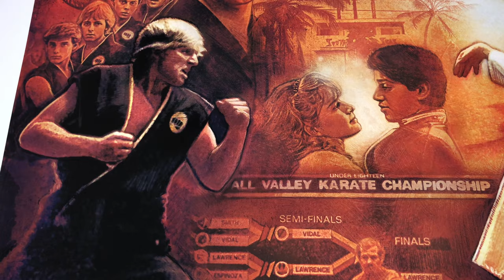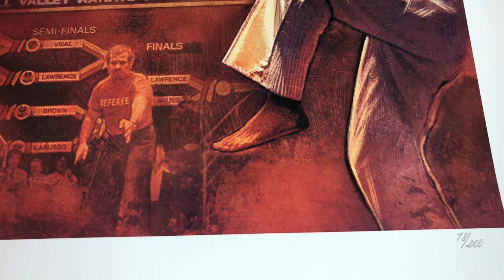Karate Kid 35th Anniversary Fine Art Print by artist Paul Shipper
ABOUT THIS ART PRINT

“Go, find balance.”

Banzai! Sideshow presents the Karate Kid 35th Anniversary Fine Art Print by artist Paul Shipper.

Celebrate three and a half decades in the dojo with this detailed montage illustration that pays tribute to the beloved 80s classic The Karate Kid. From the overarching rivalry between Cobra Kai and Miyagi-Do to the fateful showdown between Daniel LaRusso and Johnny Lawrence, this composition features detailed likenesses and iconic moments from throughout the movie. Artist Paul Shipper plays on the film’s theme of balance, putting Daniel LaRusso in the center of the action all while guided by the wisdom of his teacher, Mr. Miyagi.

Each Karate Kid 35th Anniversary Fine Art Print features an authorized, automated pencil signature as well as an embossed Seal of Authenticity as a part of the limited edition of 200 pieces.

First lesson- Wax on, wax off, and bring home the Karate Kid 35th Anniversary Fine Art Print by Paul Shipper for your collection today!

Print details:

Officially licensed
24x18" fine art giclée print, (approx 22 x 28.5" with frame)
100% cotton, acid-free, matte Museo Rag 300GSM
Epson archival inks
An authorized, automated penciled signature
Embossed seal of authenticity

About the Artist:

Paul Shipper is a freelance illustrator best known for producing key art and imagery for film, entertainment and advertising. Born in Manchester, his formal education ended in 1997 with a BA in illustration and Animation from MMU. Inspired from a young age by the one sheets in the cinema lobby and the posters on his bedroom wall, Paul fell in love with the craft and beauty of the illustrated film poster. Since the mid-to-late 90's he has been on a self proclaimed mission to bring the beloved 'old school' illustrated movie posters he grew up with back to the cinema... and beyond.

Since then Paul has gone on to create illustrative art used by studios such as CBS, Disney, El Rey, Fox, ITV, Lucasfilm, Marvel, Netflix, Universal, and Warner Bros, including official Key Art art for Avengers: Infinity War, Star Wars: The Last Jedi, Ready Player One. Additionally, he has created collectors edition art for the BluRay covers of Shout Factory, Arrow Video, MGM; cover art for Empire Magazine; co-created licensing art for Star Trek Discovery and album artwork for the band Muse.

He has been publicly recognised for his work and awarded numerous prestigious awards, including the Key Art Award in 2014 and an LCS Award for excellence in Illustration in 2015. In 2017, Paul became an honorary member of the 501st and UK Garrison in recognition of his artistic contributions to the Star Wars Universe.
Brand
The Karate Kid
Manufacturer
Sideshow Collectibles
Type
Art Print
Artist
Paul Shipper

Product Size
Height: 24" (609.6 mm) | Width: 18" (457.2 mm) | *
Box Size
Height: 5.00" (127 mm) | Width: 5.00" (127 mm) | Depth: 24.00" (609.6 mm) | *
Dimensional Weight
3.00 lbs (1.36 kg) [Intl. 5.00 lbs (2.27 kg)] *

SKU
500768U
UPC